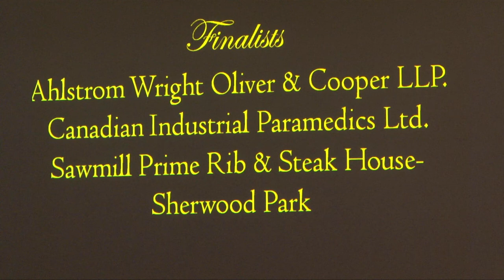2011 Sherwood Park Business Gala Event